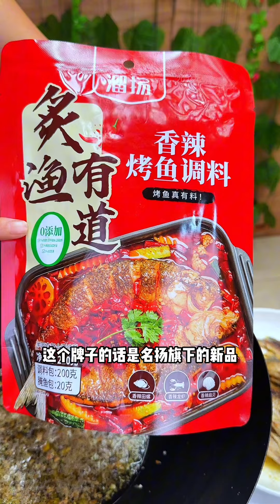香辣鲫鱼端午节餐桌上必备硬菜 鲫鱼便宜又好吃，做法其实很简单哈，做出来是宵夜店里香辣烤鱼的味道，又香又辣又过瘾，火锅加烤鱼的结合版就是这盆香辣鲫鱼，真的太好吃，你们真的要试试看！强烈推荐不翻车！妈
大家好🤞   我是【玲玲美食日记】
每天更新我们家的家常菜😘（92年的🐒宝妈）
努力创作，用作品说话🎊
喜欢美食，更喜欢每天给家人做美食
每天都有视觉盛宴，食肉小伙伴们，我在这里等着你喔
”我们将动物福祉视为重中之重，所有视频内容都不包括任何形式的动物虐待。”